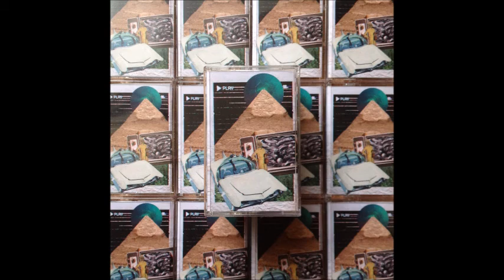IKARUS [INKOGNITO.] - STUDDA